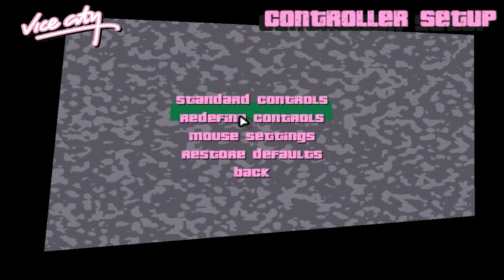Grand Theft Auto Vice City - Mission #7 - Demolition Man